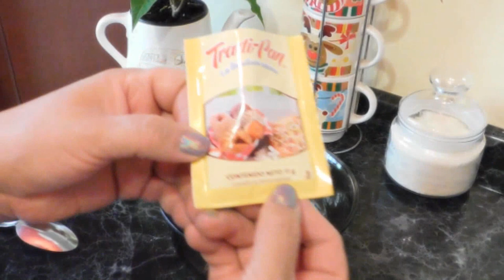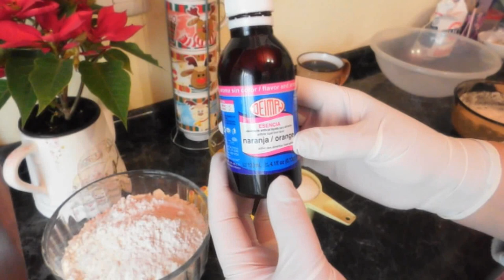Rosca de Reyes Casera